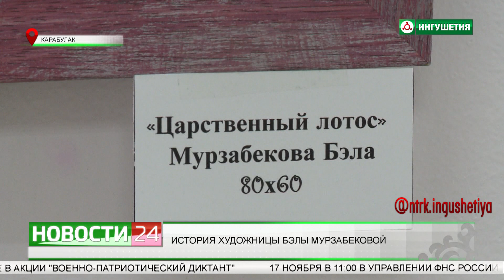История художницы Бэлы Мурзабековой